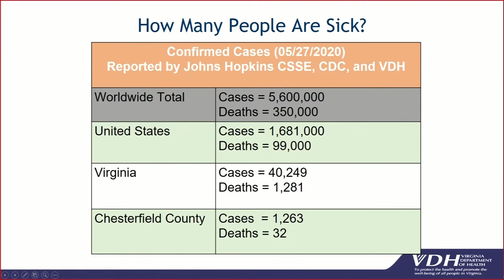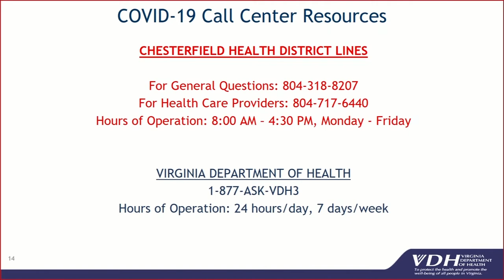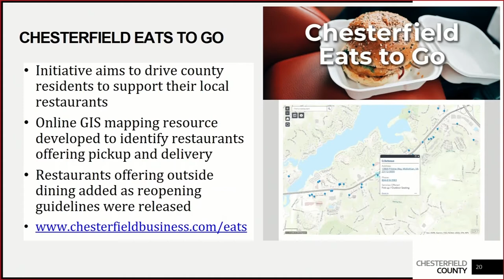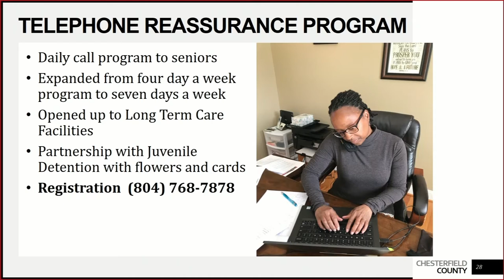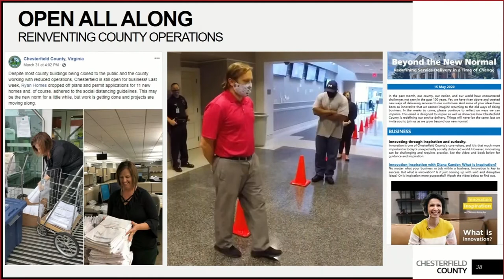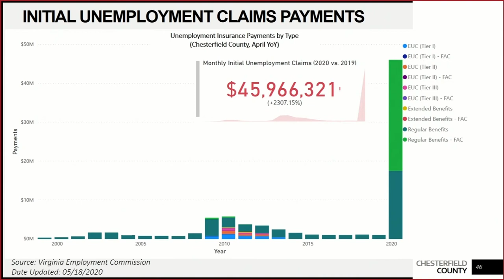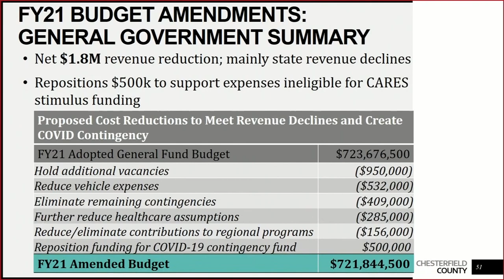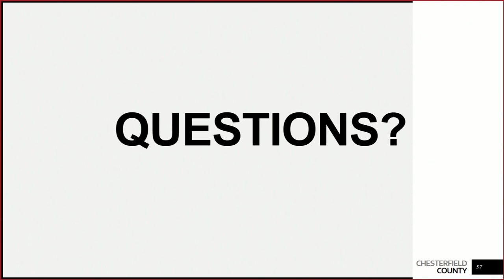Update to Board of Supervisors on Chesterfield County's COVID-19 response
An update to the Chesterfield County Board of Supervisors on the county's response to the COVID-19 outbreak.  This update was provided during the May 27, 2020 meeting.